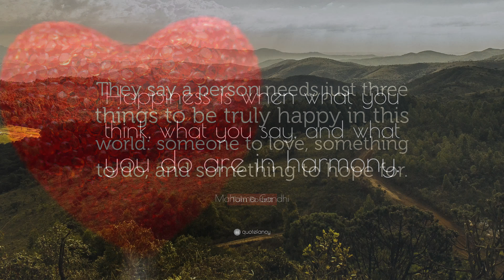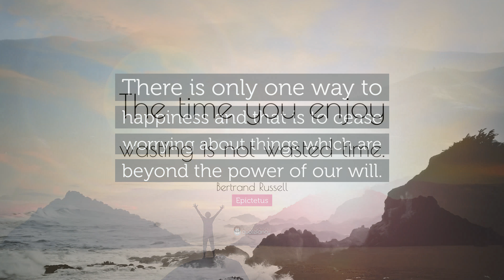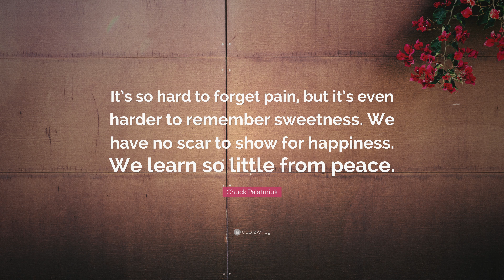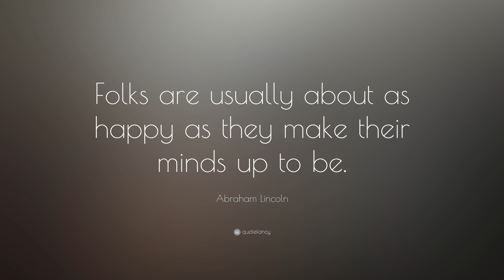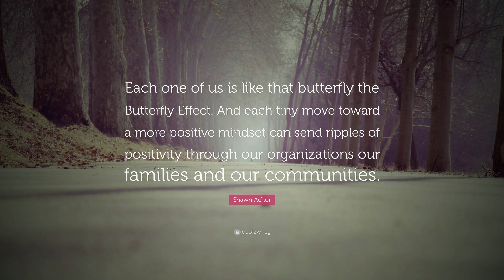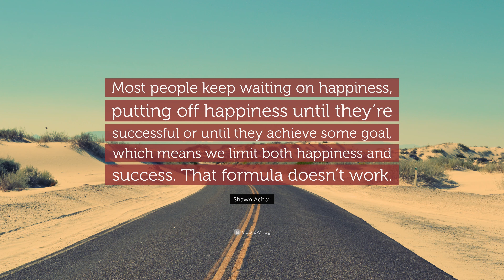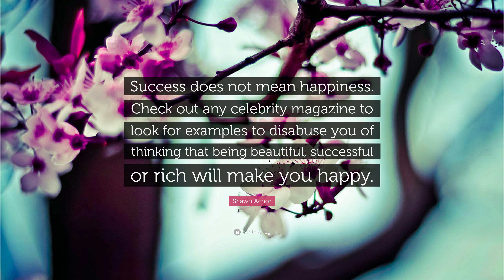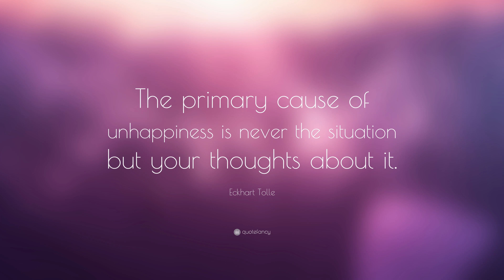TOP 100 Happiness Quotes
“Until you are happy with who you are, you will never be happy with what you have.”
— Zig Ziglar (00:00)

“If you spend your whole life waiting for the storm, you’ll never enjoy the sunshine.”
— Morris L. West (00:07)

“Think of all the beauty still left around you and be happy.”
— Anne Frank (00:14)

“Happiness depends upon ourselves.”
— Aristotle (00:21)

“There are two ways to be happy: improve your reality, or lower your expectations.”
— Jodi Picoult (00:28)

“Heaven on Earth is a choice you  must make, not a place you must find.”
— Wayne W. Dyer (00:35)

“For every minute you are angry you lose sixty seconds of happiness.”
— Ralph Waldo Emerson (00:42)

“They say a person needs just three things to be truly happy in this world: someone to love, something to do, and something to hope for.”
— Tom Bodett (00:49)

— Mahatma Gandhi (00:56)

— Dr. Seuss (01:03)

“The greatest discovery of all time is that a person can change his future by merely changing his attitude.”
— Oprah Winfrey (01:10)

“If you want to be happy, be.”
— Leo Tolstoy (01:17)

“The foolish man seeks happiness in the distance; the wise grows it under his feet.”
— James Oppenheim (01:24)

“A day of worry is more exhausting than a week of work.”
— John Lubbock (01:31)

“Everyone wants to live on top of the mountain, but all the happiness and growth occurs while you’re climbing it.”
— Andy Rooney (01:38)

“Happiness and confidence are the prettiest things you can wear.”
— Taylor Swift (01:45)

“Happiness is only real when shared.”
— Jon Krakauer (01:52)

“Success is getting what you want. Happiness is wanting what you get.”
— Dale Carnegie (01:59)

“Seek to do good, and you will find that happiness will run after you.”
— James Freeman Clarke (02:06)

“Happiness mainly comes from our own attitude, rather than from external factors.”
— Dalai Lama XIV (02:13)

“There is only one way to happiness and that is to cease worrying about things which are beyond the power of our will.”
— Epictetus (02:20)

“The time you enjoy wasting is not wasted time.”
— Bertrand Russell (02:27)

— Jim Rohn (02:34)

“Count your age by friends, not years. Count your life by smiles, not tears.”
— John Lennon (02:41)

“You will never be happy if you continue to search for what happiness consists of. You will never live if you are looking for the meaning of life.”
— Albert Camus (02:48)

“Happiness is not a goal; it is a by-product.”
— Eleanor Roosevelt (02:55)

“Happiness is not a possession to be prized, it is a quality of thought, a state of mind.”
— Daphne du Maurier (03:02)

“People don’t notice whether it’s winter or summer when they’re happy.”
— Anton Chekhov (03:09)

“There is no cosmetic for beauty like happiness.”
— Maria Mitchell (03:16)

“Happiness is not something ready made. It comes from your own actions.”
— Dalai Lama XIV (03:23)

“The most important thing is to enjoy your life, to be happy. It’s all that matters.”
— Audrey Hepburn (03:30)

— Oscar Wilde (03:37)

“You cannot protect yourself from sadness without protecting yourself from happiness.”
— Jonathan Safran Foer (03:44)

“It’s so hard to forget pain, but it’s even harder to remember sweetness.  We have no scar to show for happiness. We learn so little from peace.”
— Chuck Palahniuk (03:51)

“Happiness is the meaning and the purpose of life, the whole aim and end of human existence.”
— Aristotle (03:58)

“Happiness in intelligent people is the rarest thing I know.”
— Ernest Hemingway (04:05)

“Plenty of people miss their share of happiness, not because they never found it, but because they didn't stop to enjoy it.”
— William Feather (04:12)

“The greatest happiness is to transform one’s feelings into action.”
— Madame de Stael (04:19)

“Adopting the right attitude can convert a negative stress into a positive one.”
— Hans Selye (04:26)

“Now and then it’s good to pause in our pursuit of happiness and just be happy.”
— Guillaume Apollinaire (04:33)

“Every man has his secret sorrows which the world knows not; and often times we call a man cold when he is only sad.”
— Henry Wadsworth Longfellow (04:40)

“Even a happy life cannot be without a measure of darkness, and the word happy would lose its meaning if it were not balanced by sadness.”
— C.G. Jung (04:47)